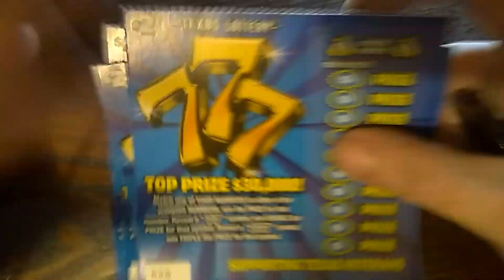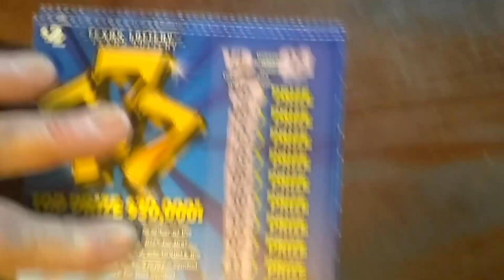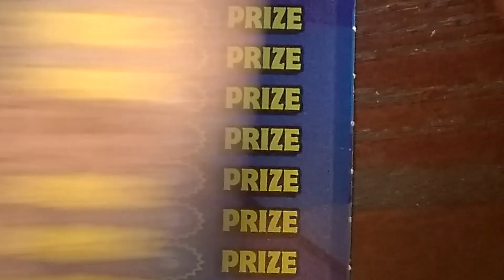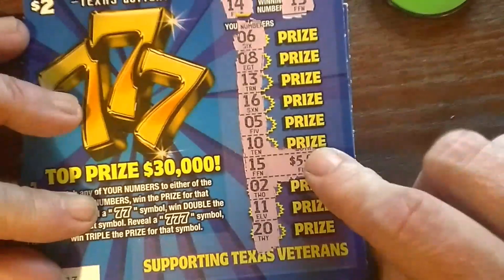Another Quickie! Win! 777's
Working on better quality and just got a new camera that I will be working on this weekend :)